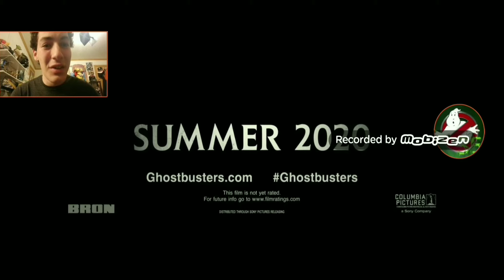Ghostbusters Afterlife Official Trailer Reaction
Today's movie trailer for me to react to is Ghostbusters Afterlife. The newest Ghostbusters movie in the franchise, which will be coming soon this year! I will also be showing you some of my Ghostbusters merchandise as well. Remember, if there's something strange in the neighborhood, who you gonna call?

EDIT: Ghostbusters Afterlife will be released next year in March of 2021